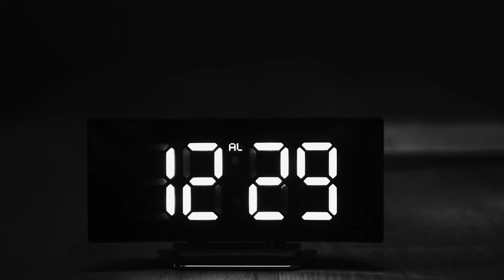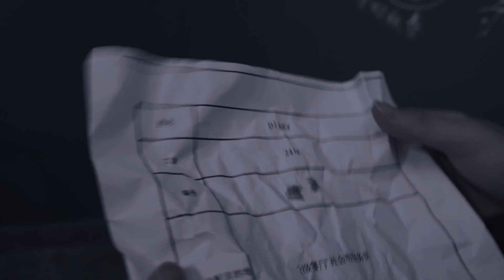VirtualE - "夜行动物" MV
Info Band:

!! 虚回（Virtual E ）中国融合电子乐队，2020成立于四川成都 乐队风格主要以Fusion Electronics、synth rock为主、也包括new wave、Post-Punk 等丰富音乐风格进行碰撞，用冷色系的电子音色融合严肃严谨的交响、重型音乐等为音乐赋予无限延伸的思考。在电子乐的基调上配合管弦及重型音乐，赋予迷幻阴暗的音乐色调。暗黑至寒的旋律散发着不同世纪故事的余温，或强或弱的节奏撞击着对真实世界的认知。“理性地释放”和“凝聚力”是虚回在创造和摸索独有音乐风格所坚持的内核。 跟随虚回，一起下沉 !!

+ backstage

Info:

!! 《夜行动物》MV｜虚回Virtual E首张全长专辑《嘘SHH》第一首先行单曲｜
这个封闭阴暗的空间让我们很不适应，就像是几只被黑色的泥潭裹紧的蚂蚁一般。
就在这时，窗口的光如同冲破了缝隙一般照进了这间阴暗的屋子，而我也顺着光看见了这个西装革履的男人。是的，他并不陌生，看见他我似乎想起了一切… !!

总策划：凉水、米亚
编剧：虚回 Virtual E
导演：凉水
执行导演：冷苏、米亚
统筹：冷苏
摄像：Alun Jiang、石畅、莱梗、Eddie
灯光：莱梗
道具：Steve、Shadow、柿子
美术设计：凉水、米亚
剪辑/后期制作：米亚
造型化妆：番茄

Lyric:

敲打着我的内心
空洞的双眼找寻
寻找着新的空虚
黑色不是我的梦
是我行走的痕迹
穿行在无人的街
我的脚步谁在偷听
不要让清晨的阳光 照痛我
不要让凌乱的关系 困扰我
点一杯疯狂的酒精 麻痹我
游走在黑夜的边缘 悄悄的
你听我说
深邃的夜静悄悄
敲打着我的内心
空洞的双眼找寻
寻找着新的空虚
黑色不是我的梦
是我行走的痕迹
穿行在无人的街
你听我说
你听我说

作词 : 双子凉水
作曲 : 双子凉水/shadow
编曲 : Mattia Cecchetto/Armen Simonpour/虚回
制作人 : 凉水
作曲：凉水、Shadow
作词：凉水
演唱/合成器：凉水
吉他：Shadow
贝斯：柿子
鼓手：Steve
和声：米亚
封面拍摄：Alun
封面后期：yorkawang/米亚
制作人：凉水
监制：Absinc
录音棚：尖音坊studio
录音师：赵建超
混音：Mattia Cecchetto / Armen Simonpour
母带：Mattia Cecchetto / Armen Simonpour
深邃的夜静悄悄
版权：草台回声

Name: VirtualE - chinese name "虚回乐队"
Country of origin: China
Location: Chengdu
Formed in: 2020
Genre: Synth Rock/Fusion Electronics/New Wave/Post-Punk